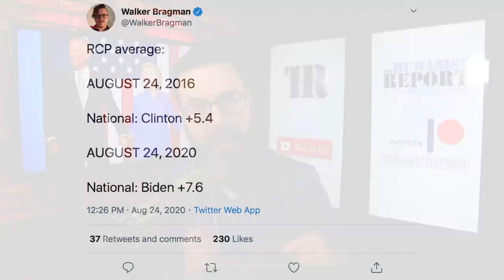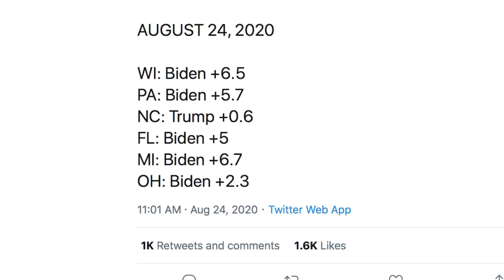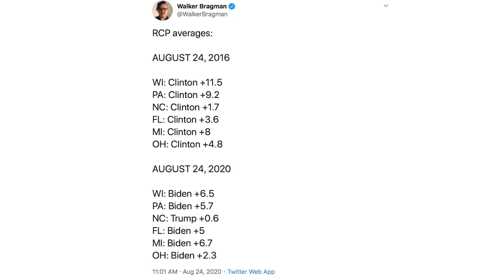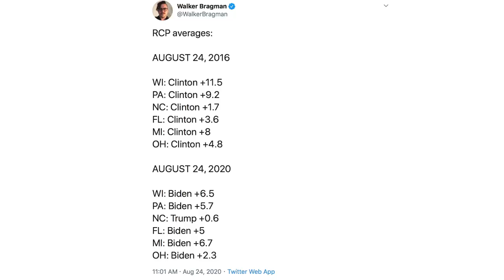Biden Now Polling WORSE Than Hillary at Same Point in 2016 in Key Swing States